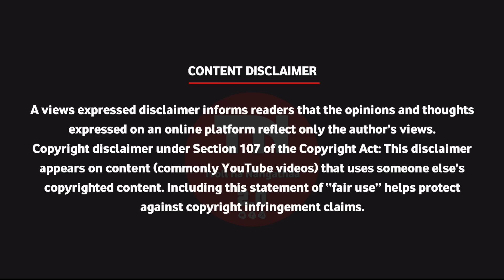IPL 2023 Auction Troll / IPL 2023 Tamil Troll -Just For Fun / Troll na Nangathaa